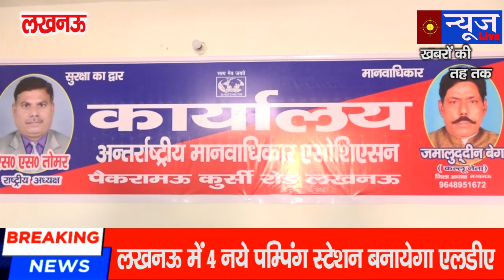अंतरराष्ट्रीय मानवाधिकार एसोसियेशन के पैकरामऊ के नए कार्यालय शुभारंभ व बैठक का आयोजन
Editor-Surendra Pandey